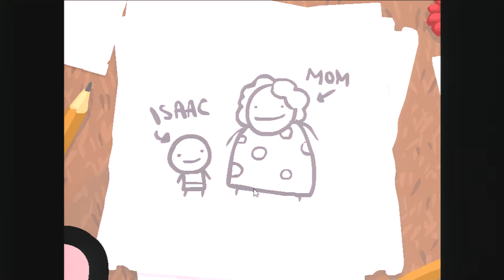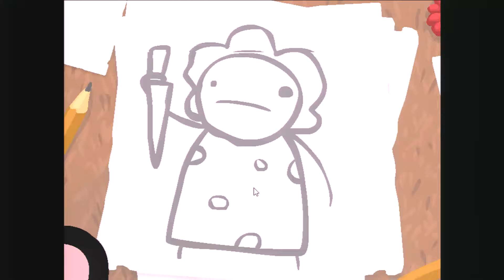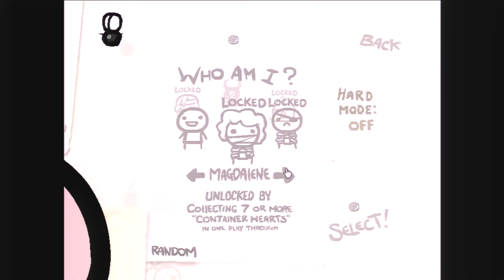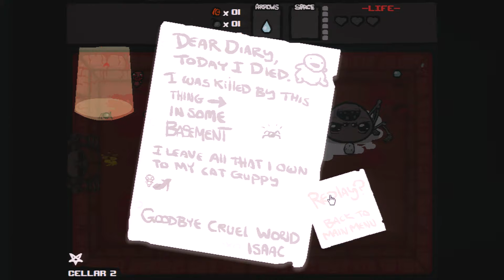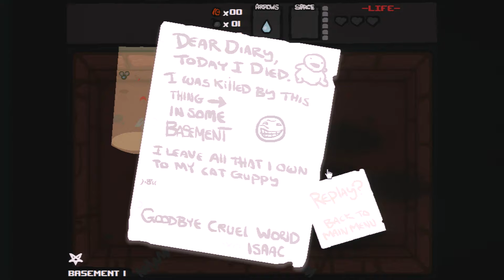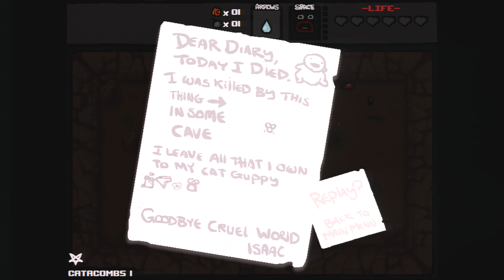The First 15 of The Binding of Isaac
LEO plays he first 15 minutes of The Binding of Isaac.